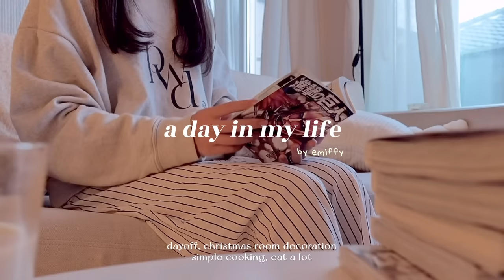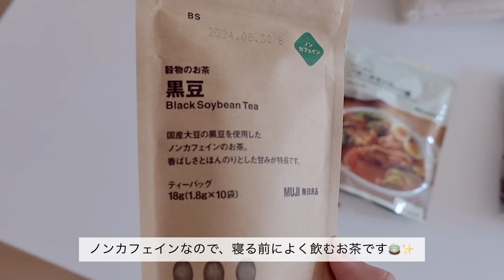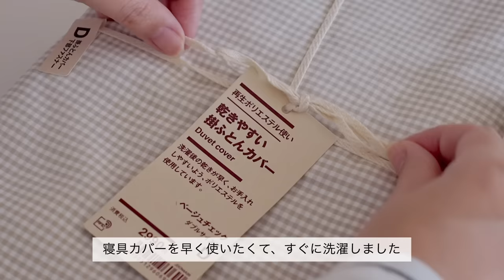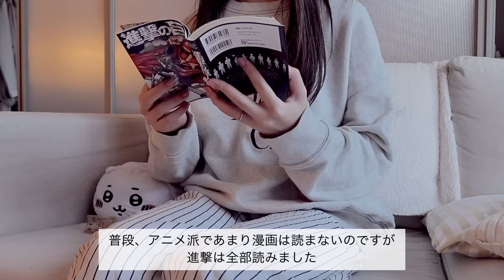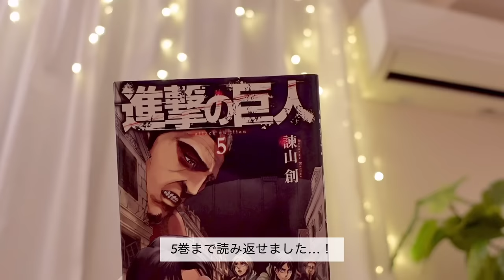お家にこもって好きなことだけする休日の過ごし方｜MUJI購入品とクリスマス準備🎄｜手作りクレープ､ご褒美ディナー🍽️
【items】

⚫︎ ファブリックポスター
fabric poster🎄
⚫︎ サンタ🎅
Santa objet
⚫︎キャンドルのLEDライト
LED candle light
⚫︎ イルミネーションライト
Illumination light
⚫︎ 新しいiPhoneケース
new iPhone case
※amazonアソシエイトリンクです

【time code 🎥】

0:33 本編スタート
1:39 朝ごはん: 生ハムクリームチーズベーグル
4:15 ネイルケア
5:12 無印良品購入品
8:13 部屋の掃除、クリスマス飾り付け
14:54 クレープ作り🥞
18:23 夜のスキンケア
19:30 夜ご飯:
・チーズのせチキントマト煮込み
・かぼちゃスープ
・バルサミコドレッシング
25:11 新しいiPhoneケース
25:44 ティータイム

0:33 Start
1:39 Breakfast: ham cream cheese bagel
4:15 Nail care
5:12 MUJI haul
8:13 Clean rooms, Christmas decoration
14:54 make crapes 🥞
18:23 Night skin care
19:30 Chicken tomato stew with cheese
Pumpkin Soup
Balsamic Dressing
25:11 New iPhone case
25:44 Tea time

 ​〰️ items​
楽天room(家具や雑貨をのせてます)​

edit: VLLO​
camera: sony zv1

2023.43